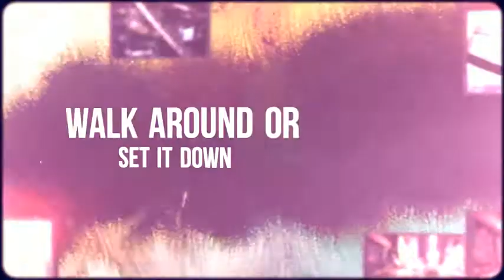Covert Video Mugged!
Covert Video Mugged!  Invisable Secrets from LawMate!
LawMate Thermal Mug Covert Video Recording System